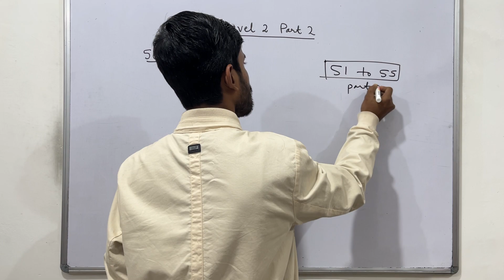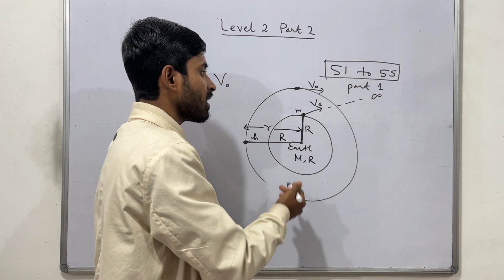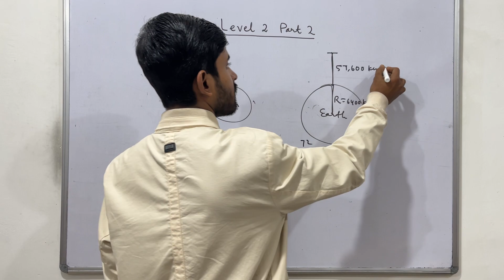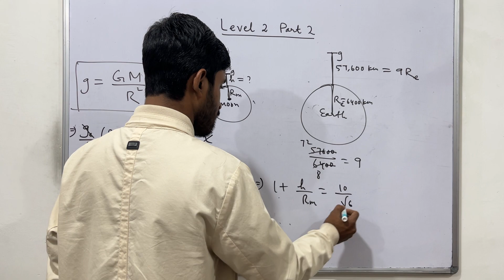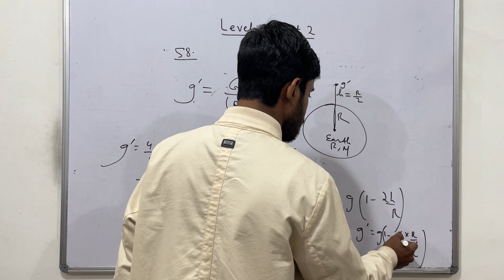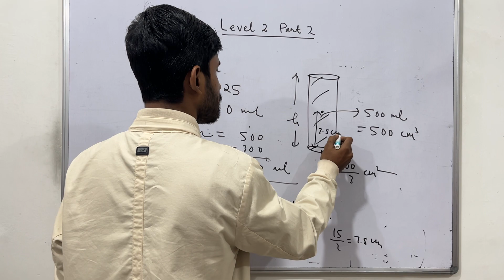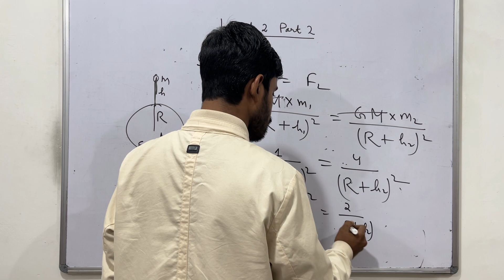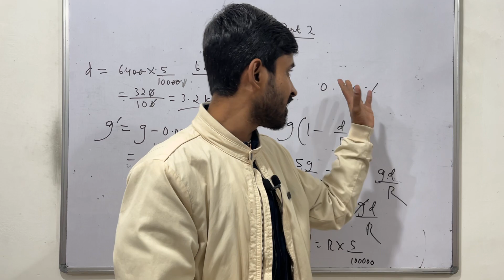Class 9 | Gravitation | Level 2 Questions Part 2 | Pearson IIT Foundation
📘 Class 9 Pearson IIT Foundation Series Physics
✅ Gravitation
👉 Competition Wing: Level 2 Questions (Review Your Concepts)

Support us :
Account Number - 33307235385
IFSC- SBIN0000117